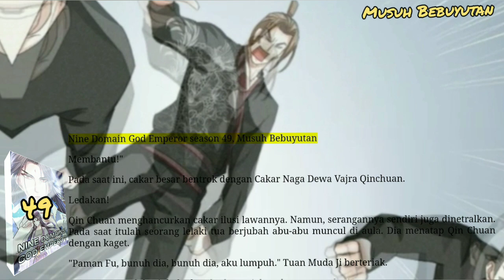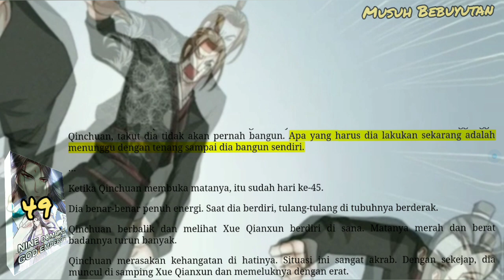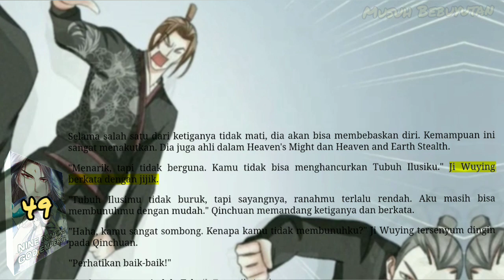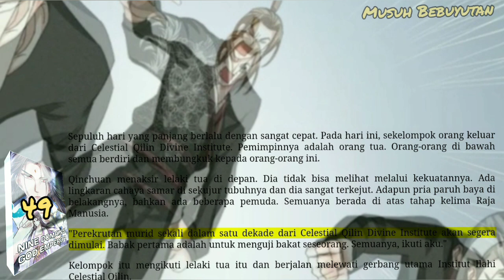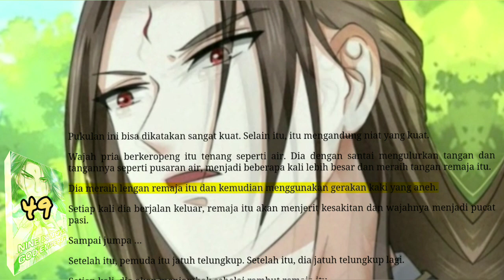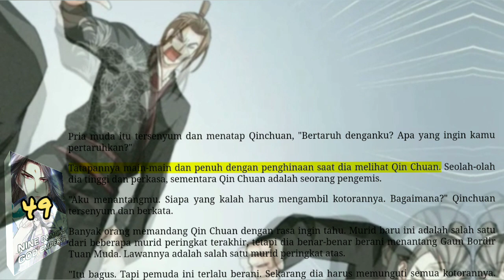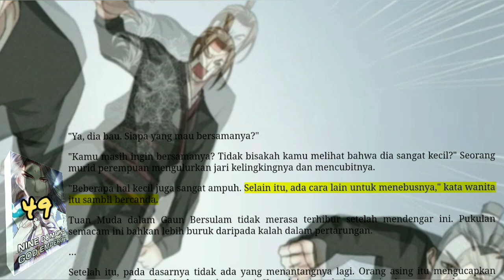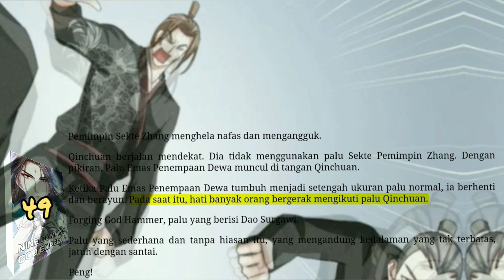Musuh Bebuyutan, NDGE 49